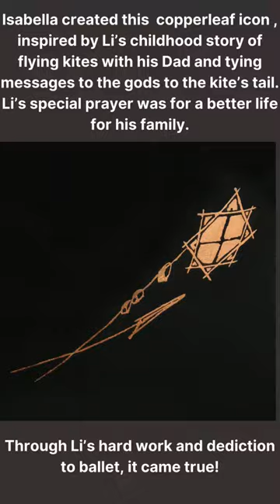Celebrating Li (a portrait of Li Cunxin in oils)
A little bit about the back story of my portrait of the inspiring Li Cunxin. I was compelled to paint this portrait when I heard that Li was retiring from his position as Creative Director at Queensland Ballet due to health issues. I wanted to celebrate his contribution to society and to the Queensland Ballet.